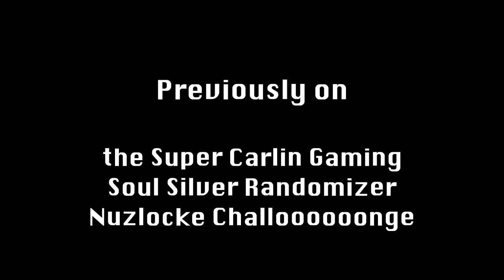ENTER THE DRAGON | Pokémon SoulSilver Randomizer Nuzlocke #7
J, Miles and the team head to Ecruteak City to try and earn their 4th gym badge... also we find out if we catch the Moltres!

Nuzlocke Rules:
1. Can ONLY catch the first pokemon you encounter in a new area.
2. If a pokemon faints it is considered dead and must be released.
3. Must Nickname all of your pokemon
4. Duplicate Clause - Can only catch one of any species. If your first encounter is with a pokemon already in the Dex it does not count toward your first encounter.  This is only true of specific species NOT evolutionary lines i.e. owning a Pidgey does not cancel out a Pidgeotto etc.
5. Shiny Clause - If a shiny pokemon appears at any time it is catchable
6. Level Cap - You cannot use a Pokemon whose level exceeds the highest level of the next Gym Leaders strongest pokemon.